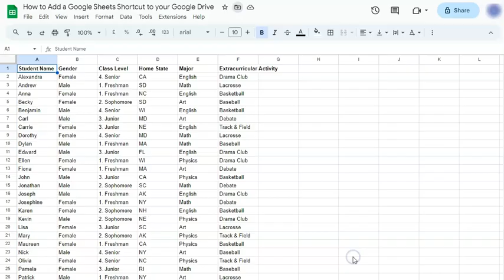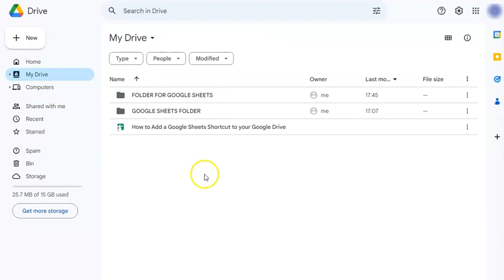How to Add a Google Sheets Shortcut to your Google Drive (2 Click Process)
In this video, discover the ultimate hack and learn how to add a Google Sheets shortcut to your Google Drive!

I'll guide you through each step, ensuring you have instant access to your critical spreadsheets whenever you need them. No more searching through folders – this guide shows you the simple steps to have your important sheets at your fingertips.